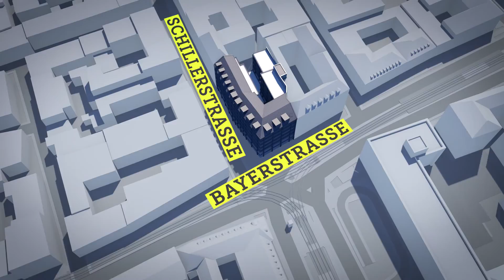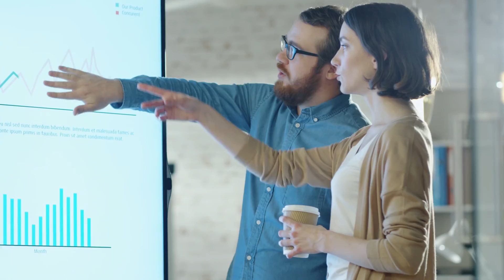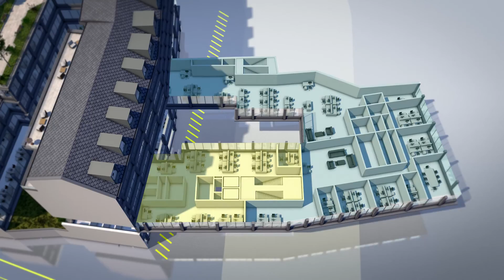B.munich - B.you! Ihr neuer Bürostandort am Münchener Hauptbahnhof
Interesse an einem neuen Arbeitsgefühl?
Vereinbaren Sie gerne einen Beratungstermin!

COLLIERS INTERNATIONAL DEUTSCHLAND GMBH
Dachauer Straße 63, 80335 München

Nirgendwo in München wird sich der Charakter der Stadt so stark und sichtbar verändern, wie in der Gegend rund um den Hauptbahnhof. Denn parallel zur Neugestaltung des Bahnhofs entstehen hier zahlreiche Großprojekte, die nicht nur das Stadtviertel sondern das München der nahen Zukunft maßgeblich prägen.

Im Zentrum dieser Entwicklung: B.munich direkt am Bahnhofsplatz.
Ein Joint Venture aus ehret+klein, BAUWENS und der Büschl Unternehmensgruppe realisiert hier ein modernes Bürogebäude mit 6 Ober- und 2 Untergeschossen. Auf insgesamt ca. 9.000 qm Nutzfläche entstehen Office- und Retail-Flächen für eine Nutzerschaft mit einem klaren Anspruch an ihre Firmenadresse: eine repräsentative Adresse im ersten Haus am Platz mitten in der urbanen Zukunft Münchens.